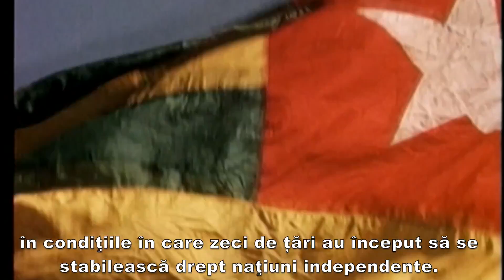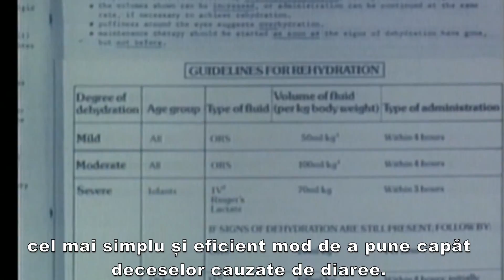Great moments in UNICEF history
Sir Roger Moore narrates a brief history of UNICEF, telling the story of a small UN agency founded to bring relief to the children in countries torn apart by WWII to the global force for health, education, and child protection it is today.